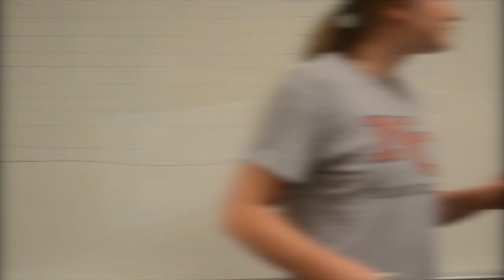Kate Night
Courant late night bonus video about Kate McMahon